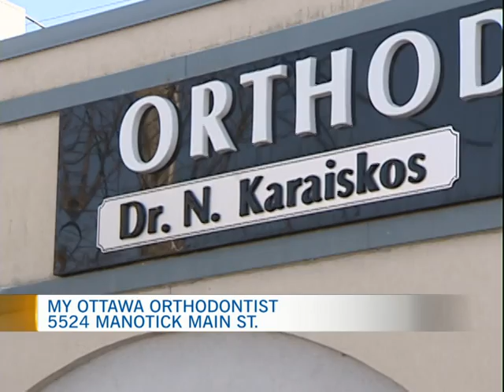On the Job -- Dr. Nick's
CTV Morning Live's Jeff Hopper goes On the Job! This week, Jeff is put to work at My Ottawa Orthodontist with Dr. Nick Karaiskos.